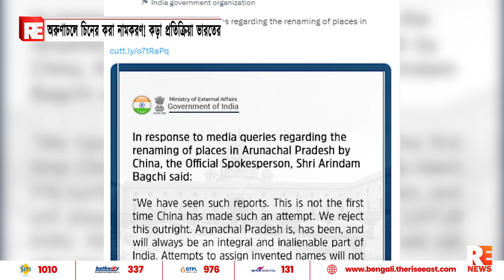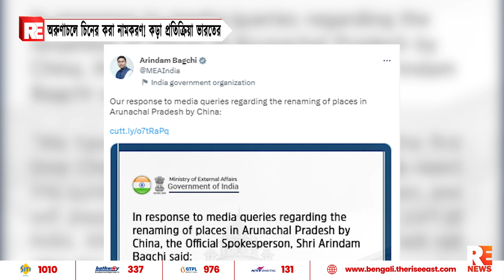অরুণাচলে চিনের করা নামকরণ! কড়া প্রতিক্রিয়া ভারতের